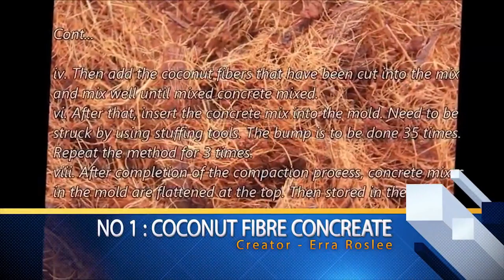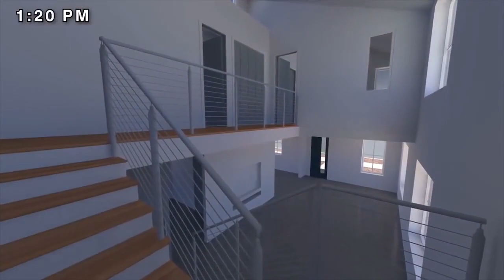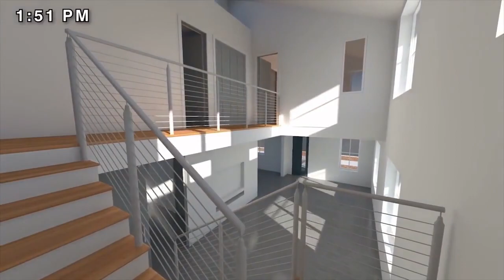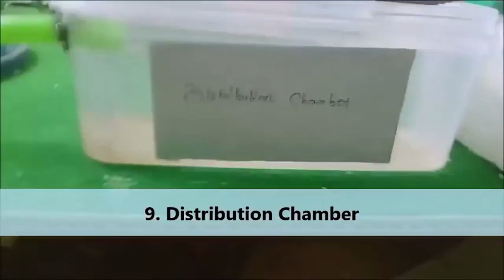TOP 10 Civil Engineering Projects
1. Erra Roslee (Coconut Fibre Concreate)
2. William Lyons (Bridge) -
3. Honda (Passive Solar Design)
4. RAK Video 92 (Hydraulic Bridge) -
5. homesteadonomics (Rain Water Harvest)
6. Mission Civil engineering (Ash Concreate) -
7. TECH@7K (Sewage Treatment)
8. Owedia Arts (Water Dam)
9. DESI ENGINEERING (Under Water Highway) -
10. Er. Amit Soni (Earthquake Resistant Building)